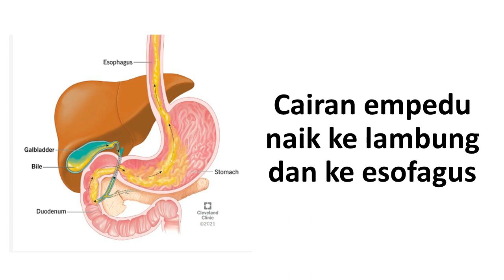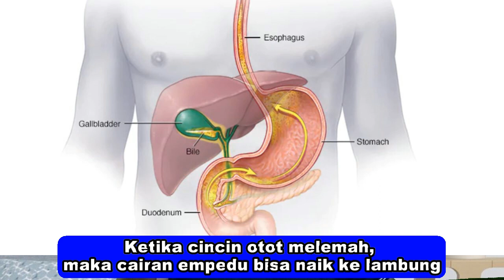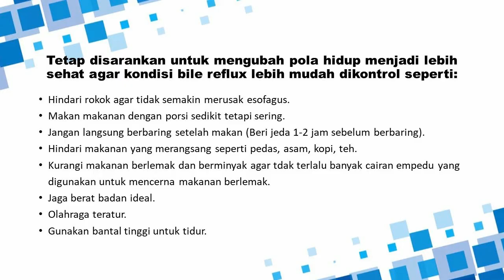CAIRAN EMPEDU BOCOR NAIK SAMPAI KE LAMBUNG? BERBAHAYA?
Waktu terkena aslam, apakah pernah dapat diagnosa seperti ini dari dokter? Ternyata ini ada istilah medisnya loh.. berbahaya ga sih?